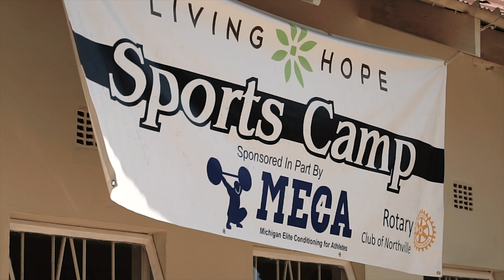Living Hope International 2018 | Cooke Productions